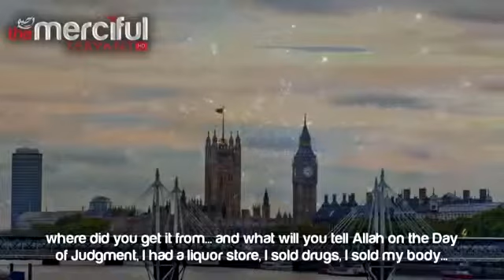ALLAH Is The Provider Amazing Reminder Imam Siraj Wahhaj The Daily Reminder